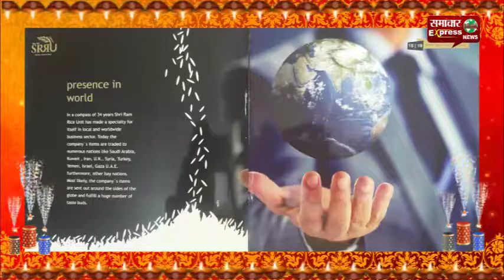श्री राम राइस यूनिट तरावड़ी आप को दे रहे है शुभ दीपावली की शुभ कामना